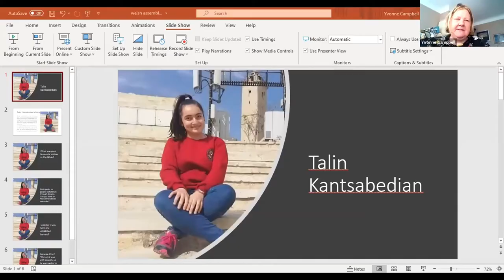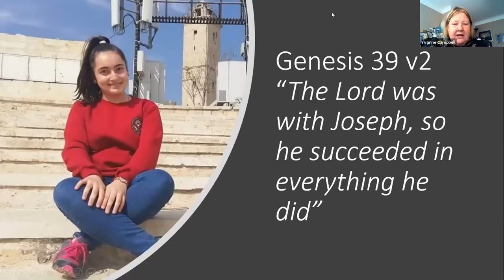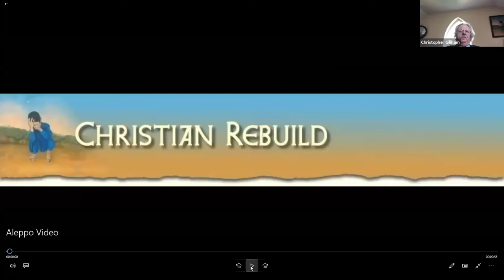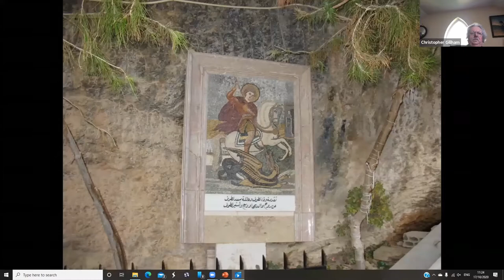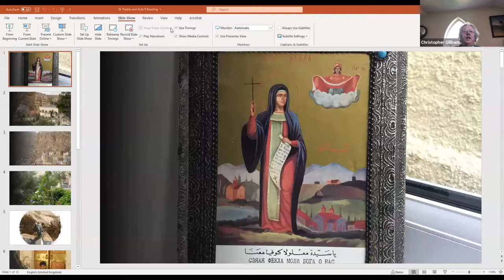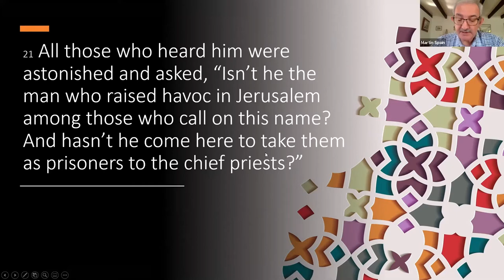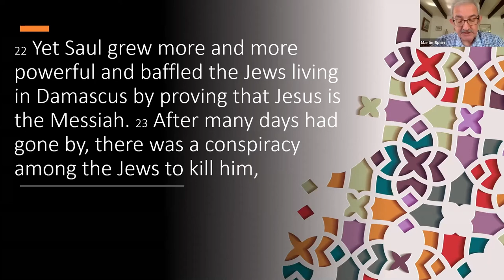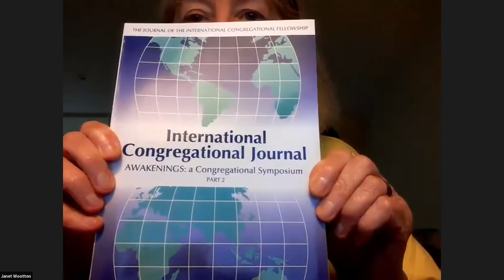Congregational Federation Welsh Area Assembly 2020